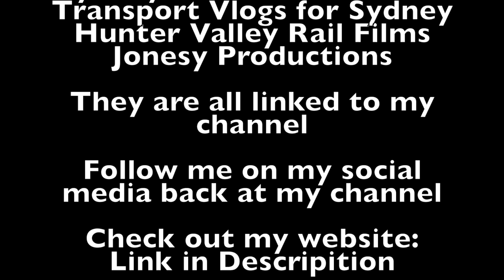Sydney City Transport Vlog 297: Lawson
This video is at Lawson Station on the Blue Mountains Line in the Blue Mountains of NSW

This video features: V sets.

Upcoming Vlogs/Videos
Sydney City Transport Vlog 298: Wentworth Falls
Sydney City Transport Vlog 299: Leura
Sydney City Transport Vlog 300: The Thru Runners Tour Chase